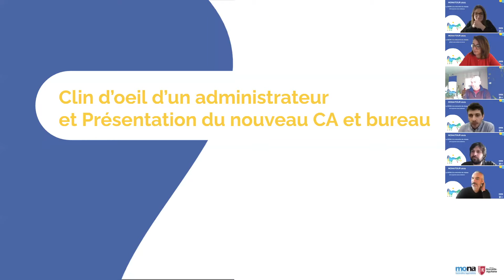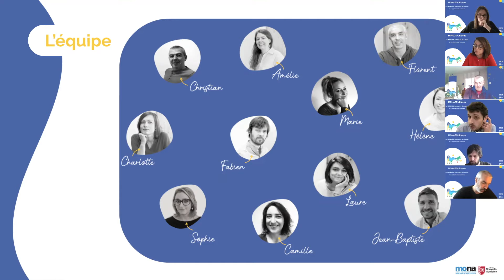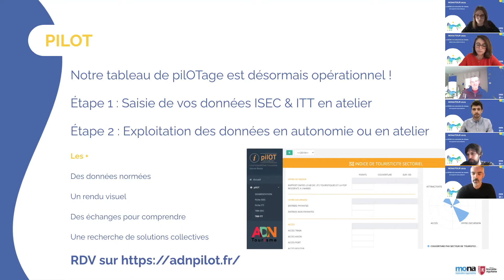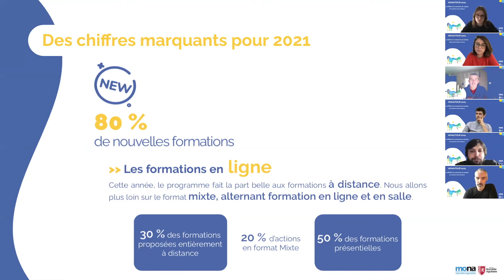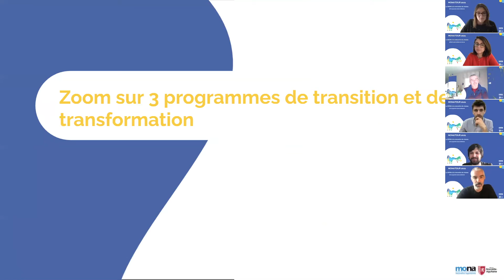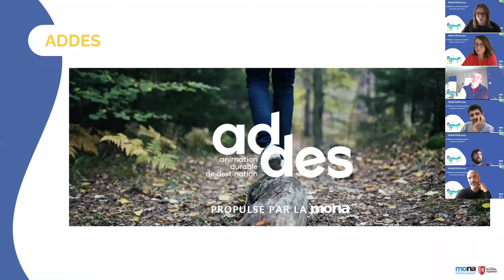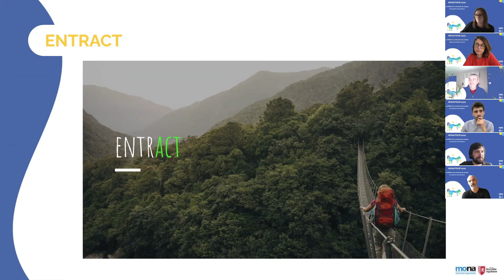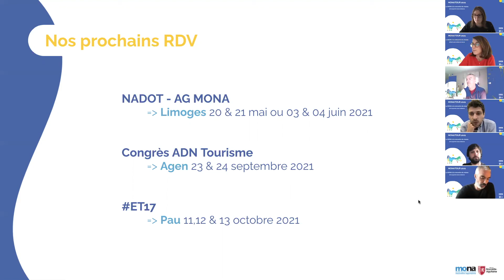Enregistrement MONATOUR 2021 en visio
Enregistrement du MONATOUR 2021 où l'équipe de la MONA a présenté au réseau de Nouvelle-Aquitaine ses actions et programmes de transition et de transformation.